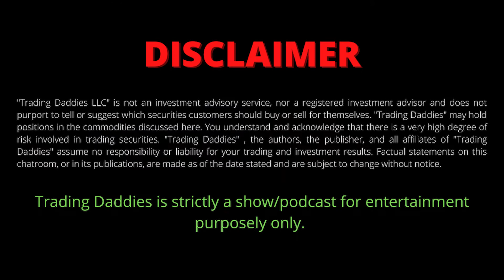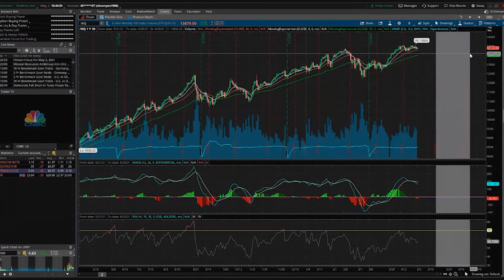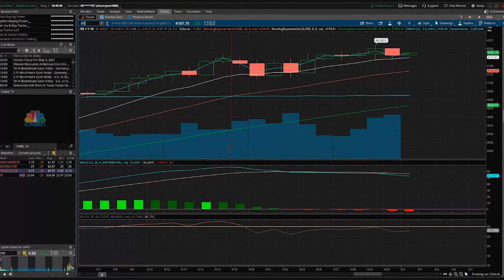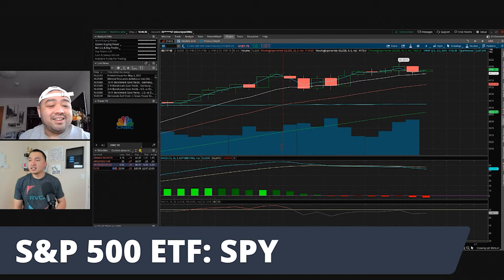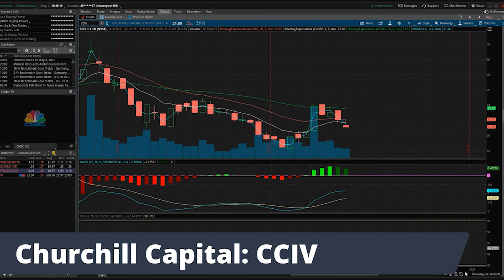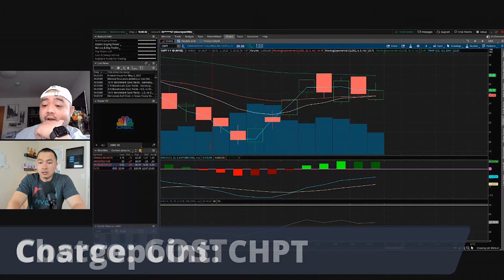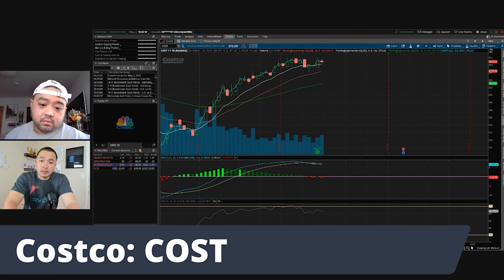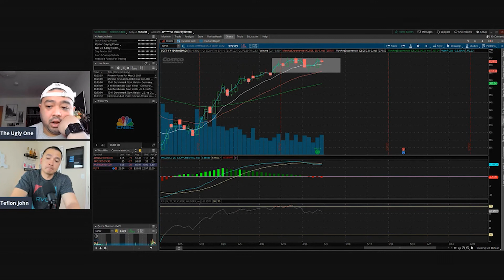Daddy Bits 5/2/2021 - SELL IN MAY, GO AWAY - CCIV, CHPT, COST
Trading Daddies present a new format to our show! Quick 15 min analysis on our favorite & hottest stock of the week!

$CCIV - Churchill Capital Corp IV
$CHPT - ChargePoint Holdings Inc
$COST - Costco Wholesale Corporation

We Love You All and LET'S GET TRADING!